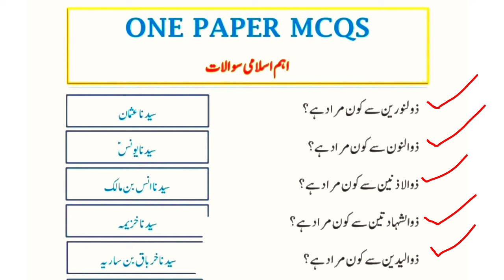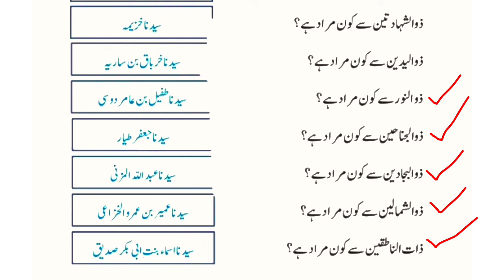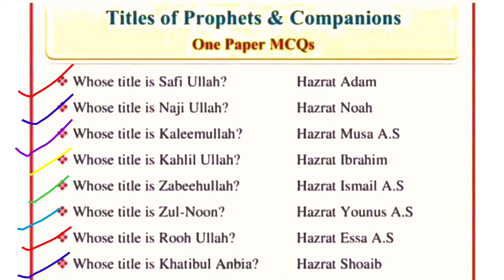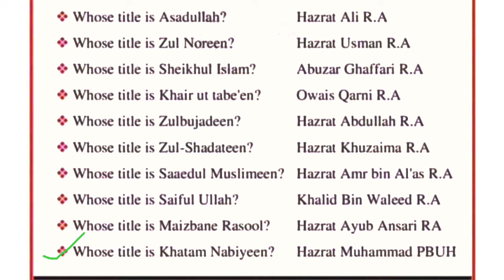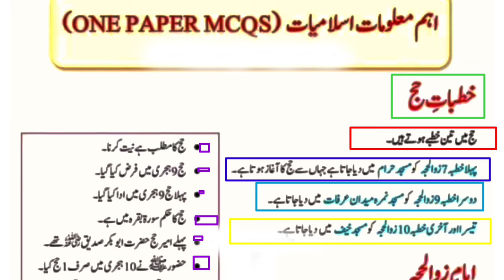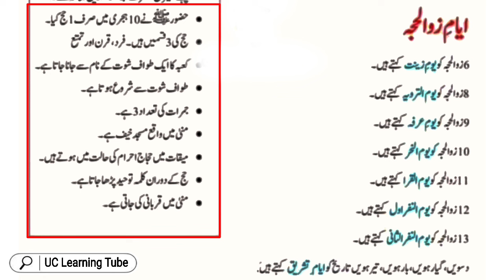Islamic Studies | Islamiyat | SS | Lecturer | Test Paper mcqs | Titles Alqabat | Hajj mcqs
test mcqs paper
Alqabaat
Title of Prophets and companions
Hajj mcqs
Hajj questions
islamiyat important questions with Answers